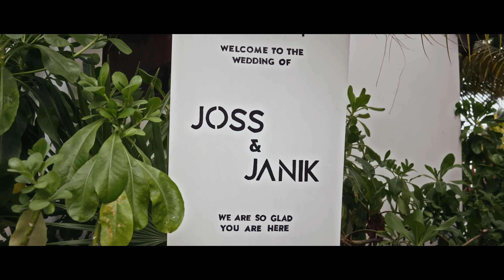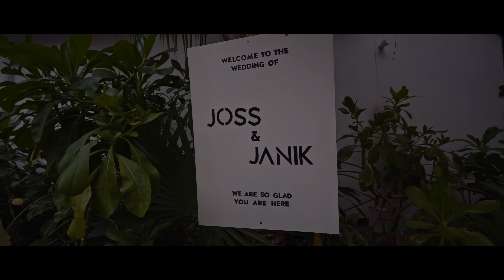Our Wedding | Joss + Janik | Destination Wedding in Tulum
OUR WEDDING IN THE RIVIERA MAYA!!

With our wedding a beautiful project called FILMS BY JANIK AND JOSS was born! We want to record your special day and tell your story!

Camera: José Miranda (IG: imjosemiranda), Victor Menchaca (IG: therecordofyourlife)
Additional Camera: Janik Ruehl, Joss Alm
Editing: Janik Ruehl

Thumbnail: Juan Trujillo (IG: juantrujillofoto)